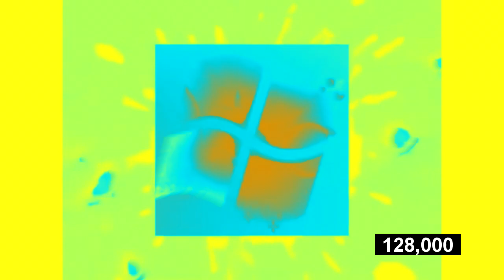RQ: Islam Izoev Csupo Effects (Inspired by P2E)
Requested by: Muhammed Çalışkan